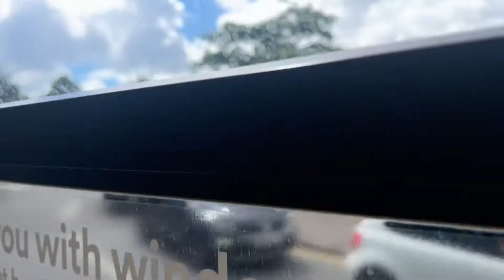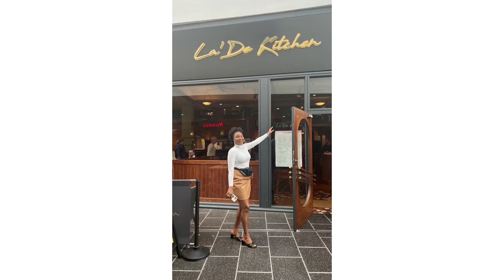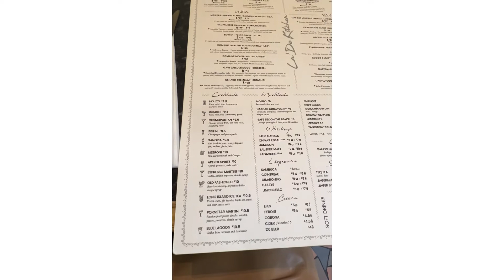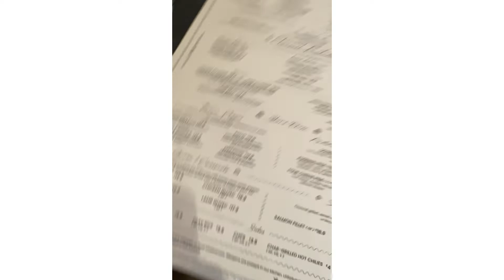3- DAY STAYCATION 💃💃💃💃, THE CONCLUDING PART. TRYING ITALIAN FOOD.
This is the most interesting part of the Vlog,

I had a very lovely time at Frimley and decided to share it with you
We have 3 blogs now . I didn't want to overcrowd one video

My official antenatal page